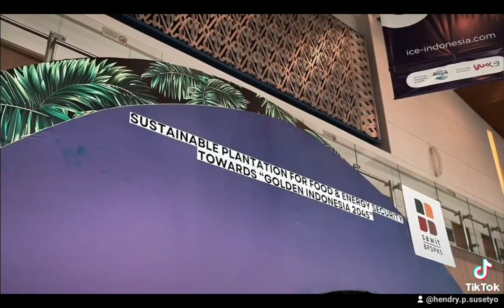DrafCore bermain di Festival Band Perkebunan Indonesia Expo 13 September 2024 ICE BSD City, Hall 5-6